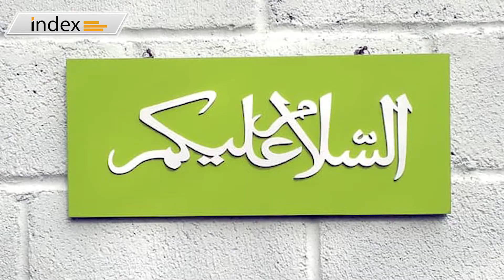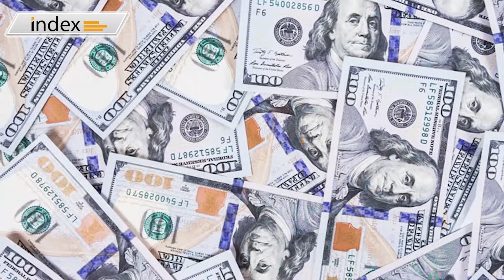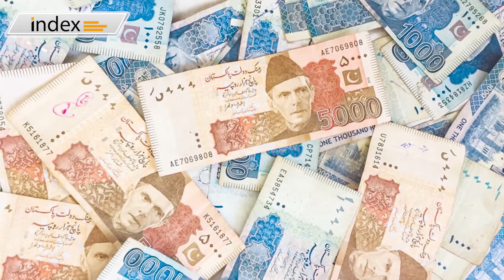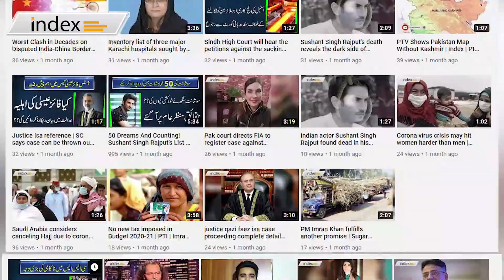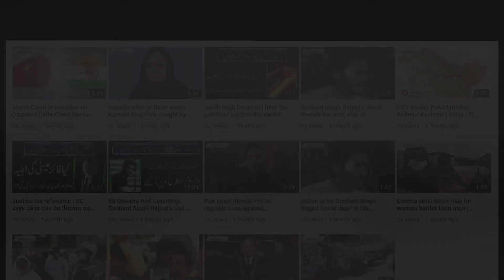PM Imran Khan And COAS Bajwa Return Money (1 Billion Dollar Debt) To Saudi Arabia